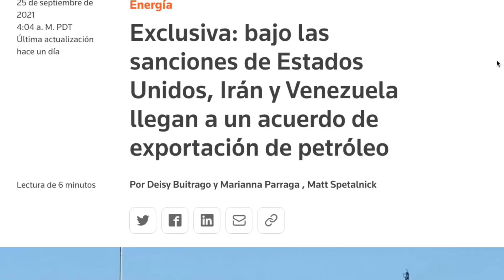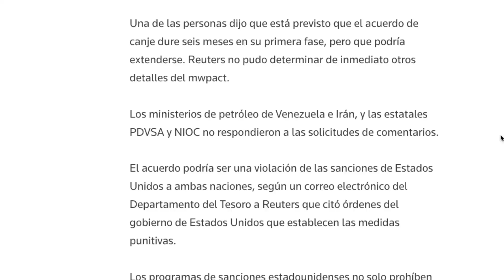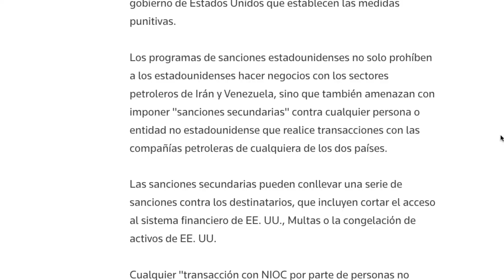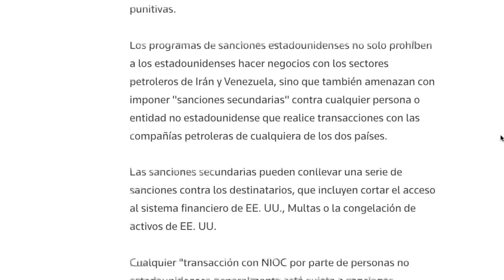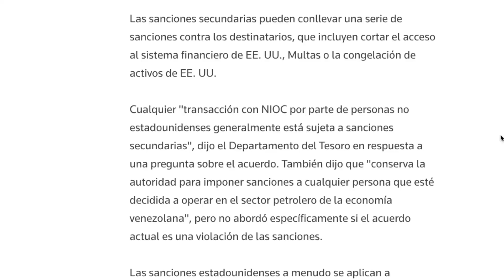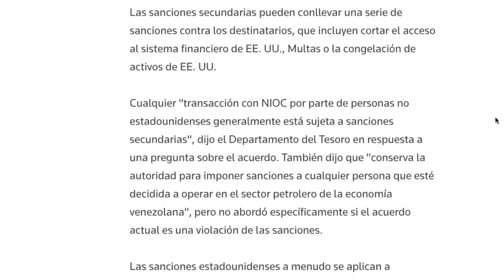🔥🔥🔥Irán y Venezuela dan el PEOR Golpe a EEUU…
≠venezuela ≠noticias hoy ≠ultimas noticias ≠noticias en vivo ≠news ≠noticiasdevenezuela ≠world ≠eeuu ≠noticiastelemundo ≠china ≠rusia ≠venezuelahoyultimasnoticias